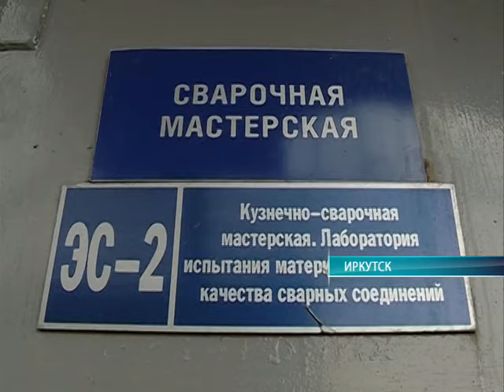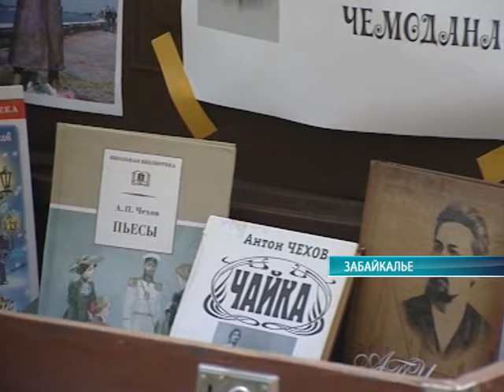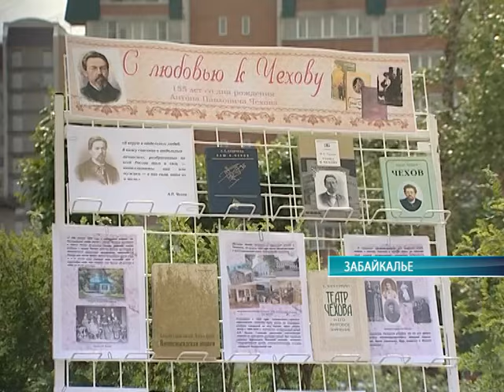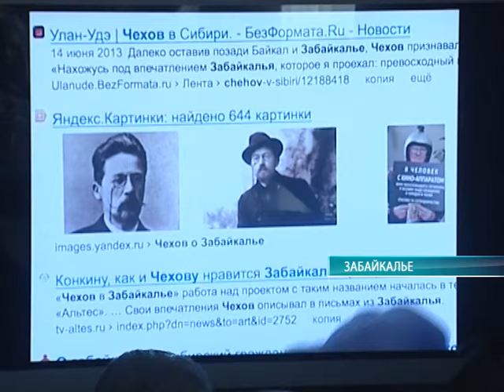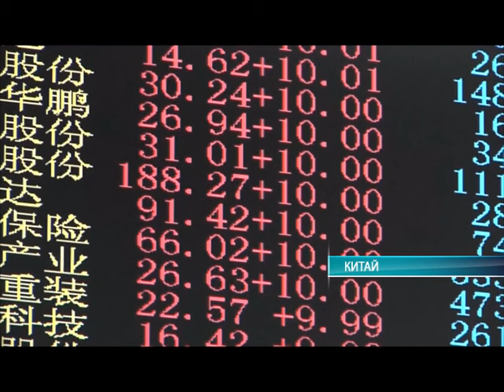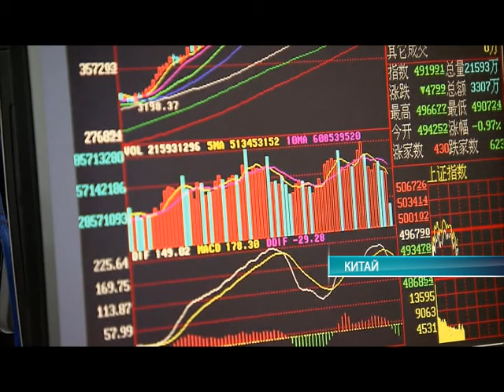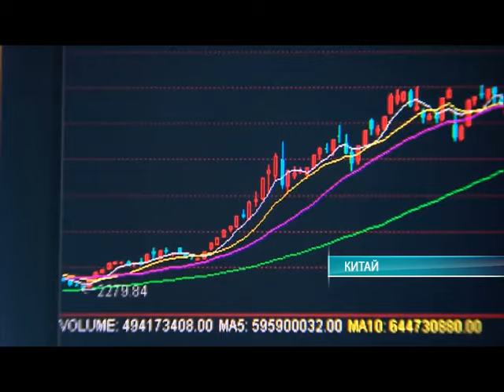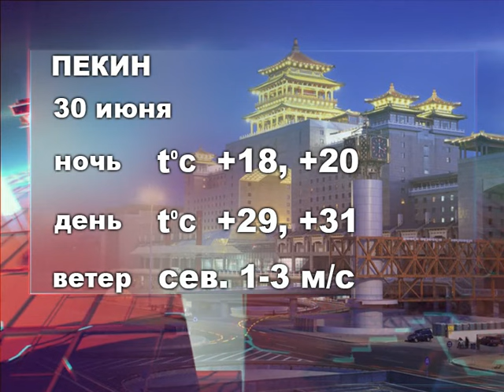Середина земли 29.06.15